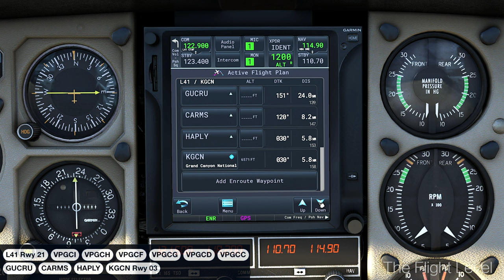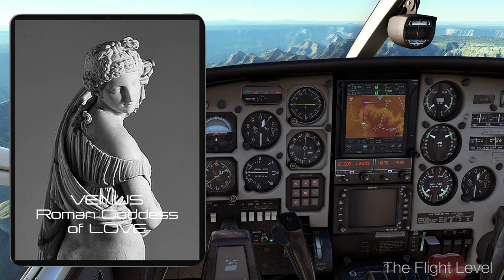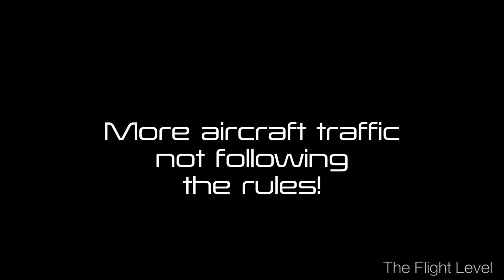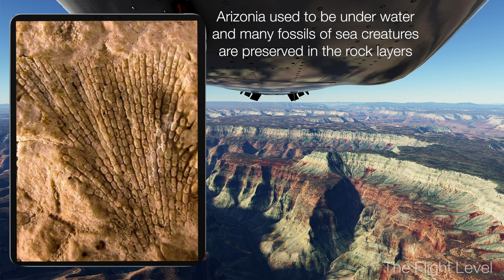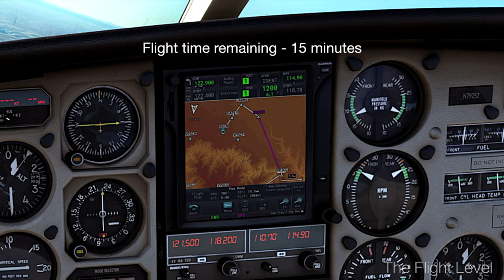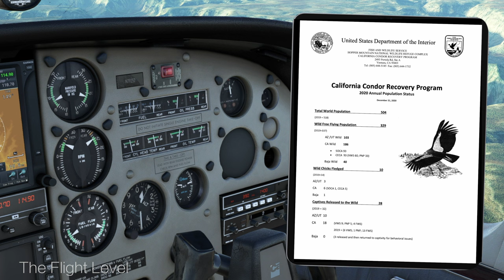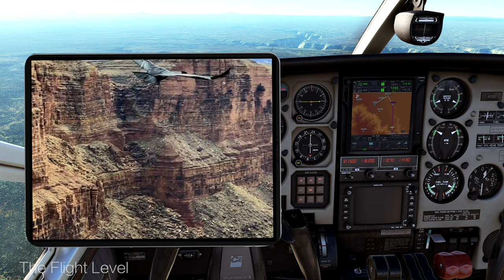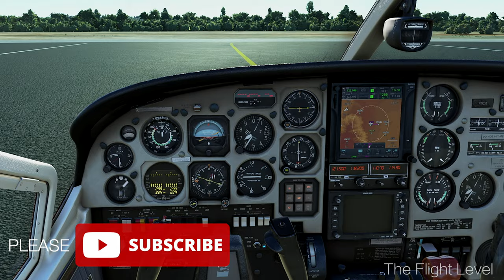Grand Canyon Flight Showcase - Skymaster VLOG - Multiple Cameras - California Condor Feature - 4K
Join me in the Cessna Skymaster 337 for a 1 hour flight to view the sights of the Grand Canyon. Multiple camera views for the entire flight with descriptions of each VFR corridor. A special story told by a guest narrator on the California Condor - brought back from the brink of extinction.

Flight Plan: L41 VPGCI VPGCH VPGCF VPGCG VPGCD VPGCC GUCRU CARMS HAPLY KGCN

Video Timestamps:

Introduction 0:00
Flight plan 4:21
Departure from Marble Canyon 4:24
Zuni Point corridor 9:00
Aircraft not following the rules 11:59
Crossing the Kaibab National Forest 13:36
Dragon Corridor 15:43
Fossil Canyon Corridor 18:34
The Home Stretch 20:50
The California Condor Story 21:47
RNAV (GPS) RWY 03 24:40
Turning to Final 25:24
Landing 27:48